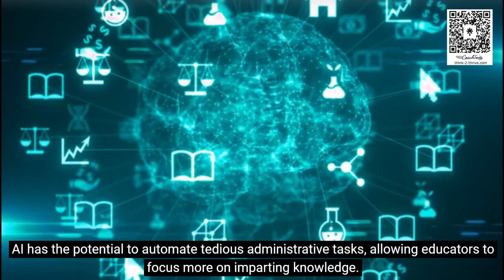Leveraging AI for Education & Training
Welcome to our groundbreaking video on "Leveraging AI for Education & Training."
In this captivating presentation, we delve into the extraordinary ways in which Artificial Intelligence (AI) is transforming the educational landscape.
Join us on this educational journey as we explore how AI is revolutionizing traditional teaching methods and empowering learners worldwide.
Follow Coach Tom on these platforms today!